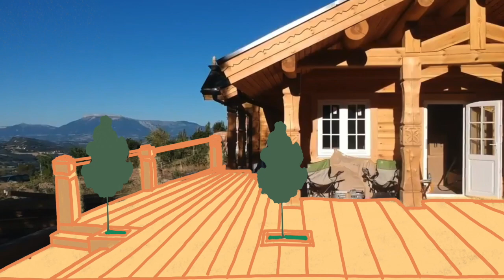Construire sa maison en bois - Le Chalet et les exterieurs - Exteriors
Construire un chalet fait main en bois massif en France est un vrai parcours du combattant. Il semble que tout soit fait pour nous détourner de ce mode de construction simple, performant et naturel, pourtant si prisé chez nos voisins slaves, et ce en faveur de ces constructions en ossature bois ou pseudo bois massif qui présentent pourtant de multiples inconvénients. L'industrie de la construction n'a bien sur aucun intérêt a développer une construction simple qui utilise presque un seul materiau polyvalent, mais nous si !  Building a hand made solid wood log house in France is a real obstacle course. It seems that all is done to distract us from this simple, natural and performant construction mode yet so prized in our slavic neighbours, this in favor to those framed house construction or pseudo solid wood houses which have many disadvantages. The construction industry has of course no interest to develop such easy construction which uses only one polyvalent material, but we do !